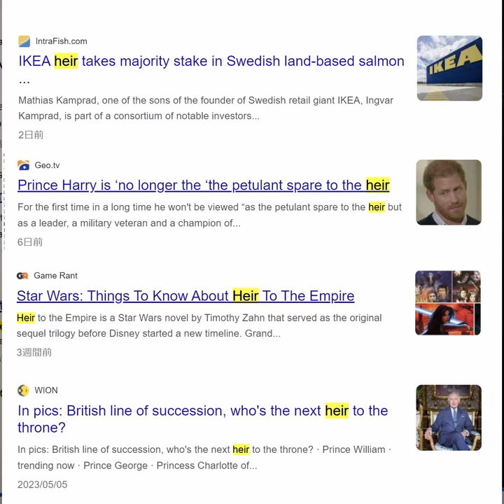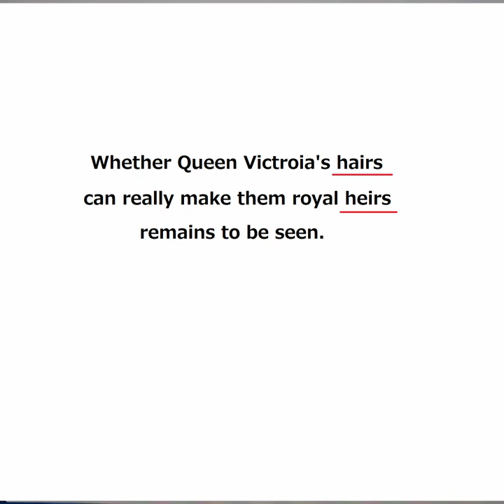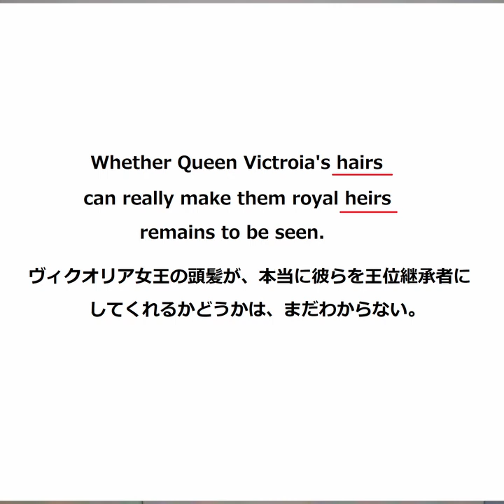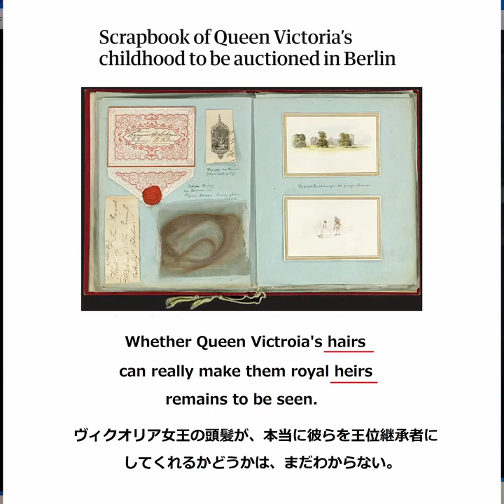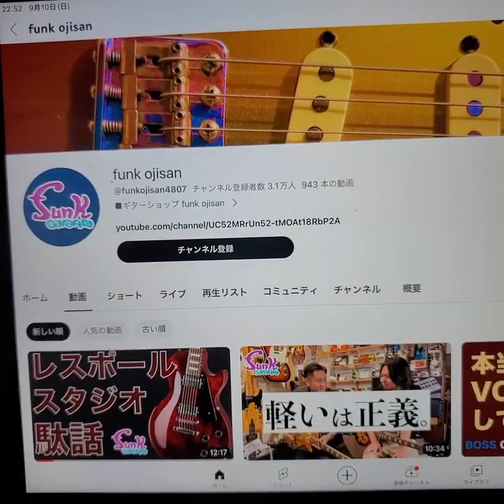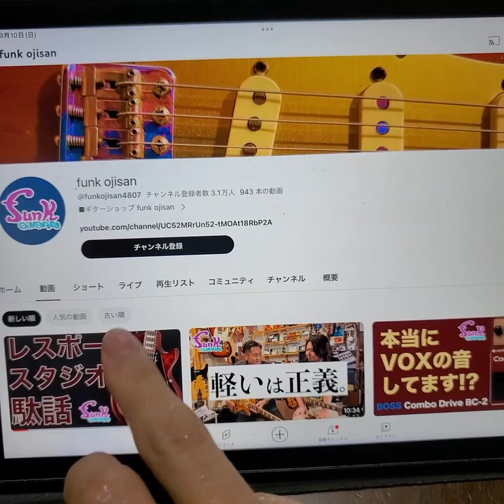heirの覚え方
海外新聞記者がどう使ってるか確認したい人は↓
newsweekで